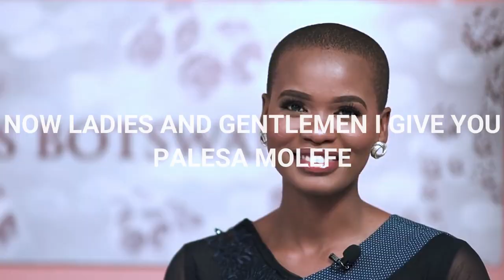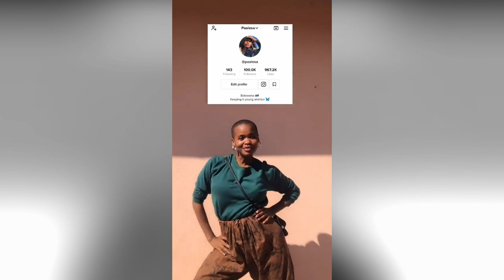Miss Botswana 2021